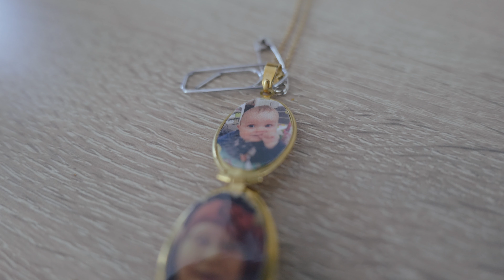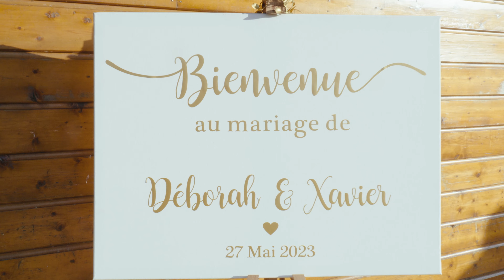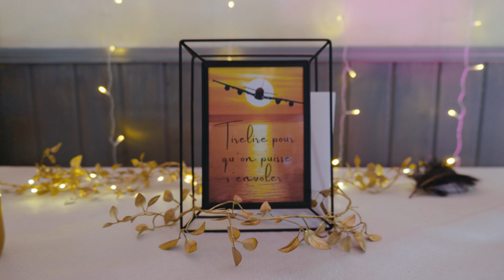Déborah + Xavier 27 Mai 2023